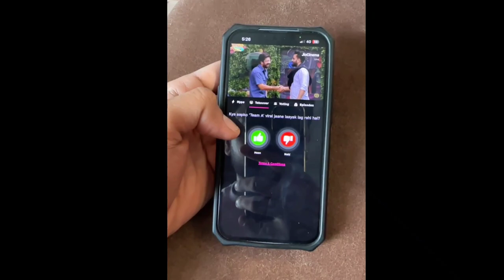BIGG BOSS OTT, 2 🔥🦅 VOTE FOR ELVISH YADAV🔥 SYSTUMM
Today I am streaming ytstudio. Other popular games:
PUBG Mobile
Garena Free Fire
Among Us
Call of Duty Mobile
Fall Guys
Fortnite
Roblox
Minecraft

Today I am streaming freefiremax. Other popular games:
PUBG Mobile
Garena Free Fire
Among Us
Fall Guys
Fortnite
Roblox
Minecraft
Created by Inflact Hashtags Generator#elvishyadav